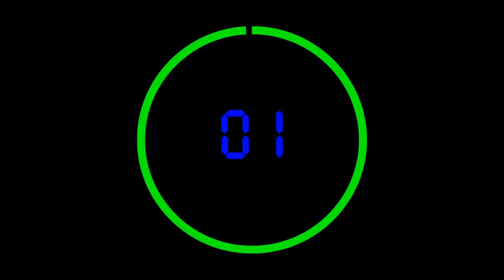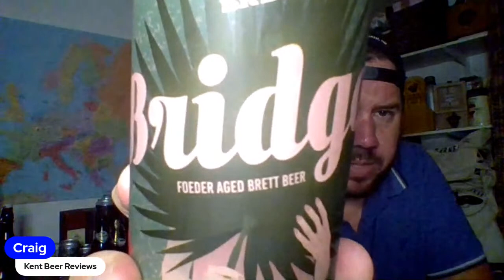American Beer Care package from Brewers Association 08-14-2023.